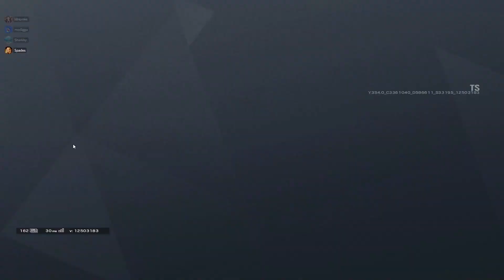*ACE* (Rainbow Six Siege)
Viele dank zu dich :)